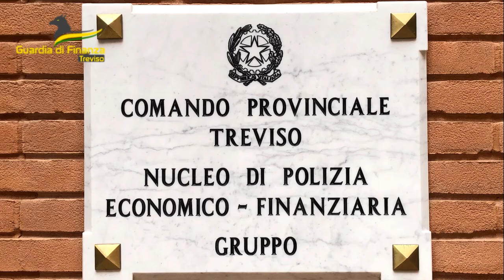Operazione “Malta’s Passeur” della Finanza di Treviso e della Polizia di Anzio - RADIO STUDIO 93